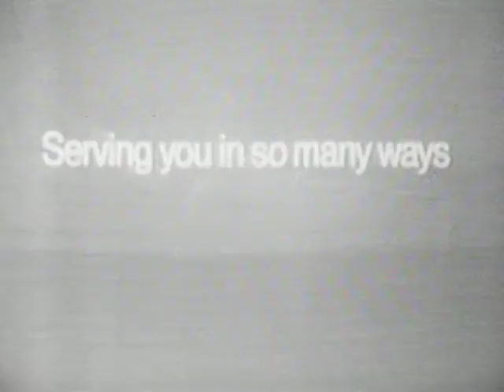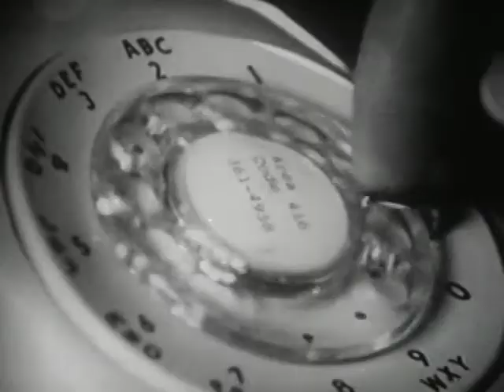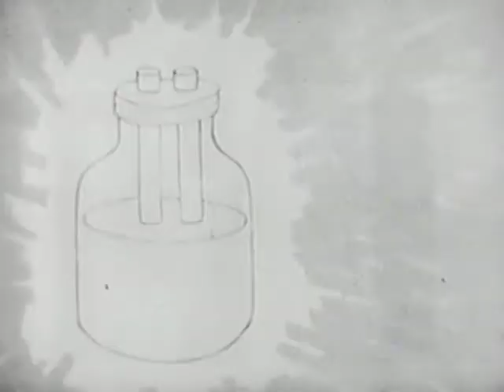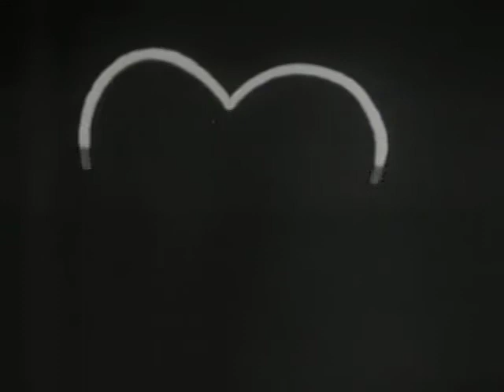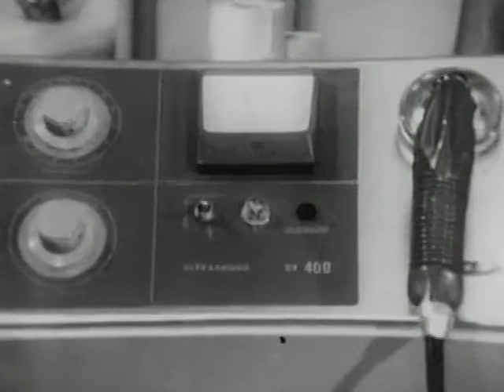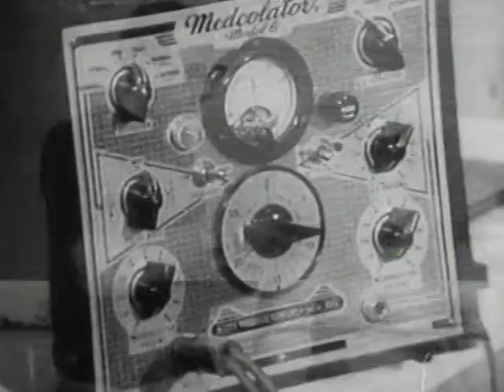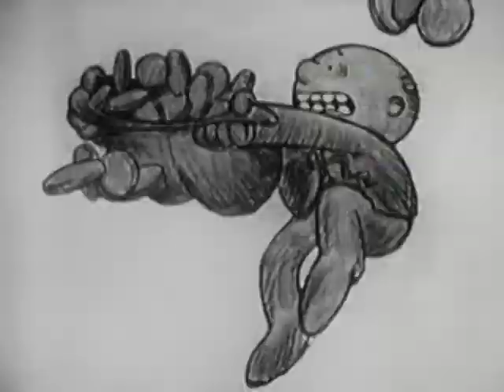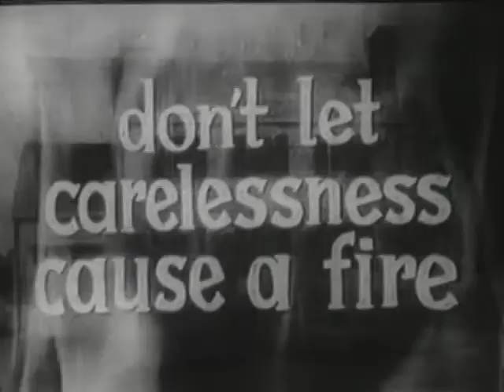1969 Sept. 13 CFL Toronto Argonauts vs Ottawa Rough Riders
CBC Original Broadcast with commercials